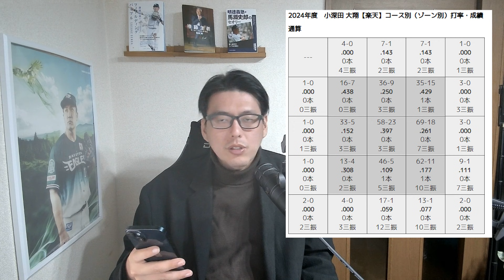楽天・小深田大翔をメカニクスから語る【解説】